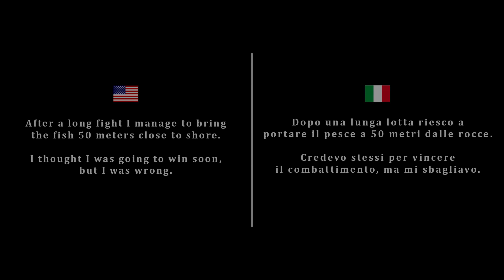Combattimento con un enorme tonno da riva / Giant tuna fight landbased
Usually I don't post video of a lost fish but that's the biggest tuna I've ever hooked and the vid has good music so... XD
I estimated this fish to be over 80kg, could have been 80 or even 100kg who knows. I fought him for long time, managed to bring him 50mt from shore and when I started to believe I would have won the fight he probably got tail wrapped and broke the leader. Basically I lost the fish of a life time for a very unlucky way.

Gear used:
PE 6 rod
Dogfight 8000
PE 6 braid / 80lb leader
100gr jig